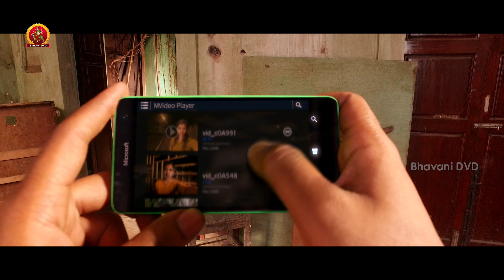ఎంత ప్లేన్ గా చంపేశారు ఒక ఇంజక్షన్ తో | 465 Movie Scenes | Karthik Raj | Niranjana | Manobala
Watch 465 Movie Scenes.

Cast: Karthik Raj, Niranjana, Manobala, Pavani Reddy, Uday Mahesh, Jayashree Rao, Crane Manohar.
Directed by Sai Sathyam
Produced by A. Venkatrao, A.T Krishnan

Synopsis: Karthik Raj is working as a doctor in a private hospital. Manopala also works in the same hospital. The woman who works with Man falls head over heels in love with Dr. Man. But, Nayakano falls in love with another woman. Still, the girl is in love with Karthik.
At one point, the woman and Manopala mysteriously die. Following this, another problem comes to the hero. That is, there is a situation where the hereditary house that was left in his hand can still come into his hands within a week. Thus, the man and the relationship boy who stays with him are very happy.
In this case, the man often sees the image of a woman. Eventually, when the woman arrives as his wife, the man goes into deep confusion. Thus, he decides to admit his cousin to the hospital as he is suffering from mental illness.
In the end, what happened to the hero? Who was that woman who was only visible to the naked eye? Did he inherit the hero's ancestral home? Is the rest of the story of the film.